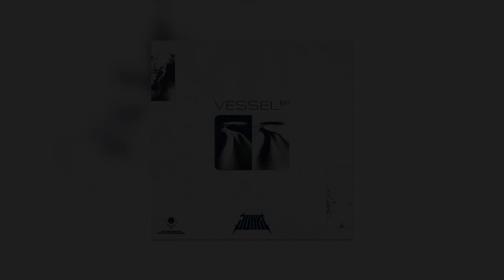Junki - Cicada (Official Visual)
"Vessel" EP
01. Junki - Vessel
02. Junki - Refract
03. Junki - Metamorphosis
04. Junki - Cicada